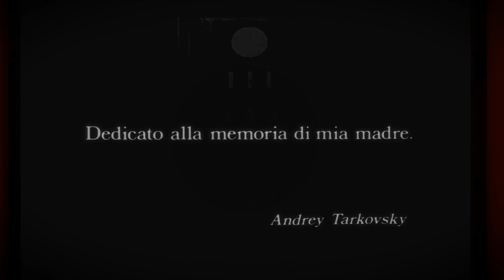Examining 'The Witness': Monastery -- Meditation, Enlightenment, and Tarkovsky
Today, we're visiting the monastery, which connects environmental puzzles to the themes of meditative awareness and direct sensory perception.  We also analyze the Tarkovsky theater clip!  (Expand video description for timestamped highlights.)

00:47 -- exploring the rich symbolism of the famous "reaching for the holy grail" statue on the peninsula outside the town.

24:15 -- talking about the core theme/purpose of the monastery area: almost like a tutorial, the monastery deliberately creates an environment optimized for noticing the traceable environmental puzzles, even using panel puzzles for the purpose of getting players into the right mood to notice EPs.  This is an analogy for actual Buddhist and Zen monasteries, which try to create an optimal environment for noticing directly-accessible truths about the mind and reality.  But, in both situations, there is still a fundamental leap of realization that has to be made by the student -- the nature of conscious experience can only be be pointed to and hinted at by even the most direct teachers.

29:25 -- deciphering the symbols in the monastery's murals, including the golden sun-grail that represents a transcendent state of unification akin to enlightenment.

40:00 -- an audio log reminding us that our experience of life, despite seeming solidity, is actually made from fleeting, impermanent flashes of data from the senses.  We often ignore this fact in favor of (useful, necessary) top-down summaries that our brain fits to the sense-data; meditation can bring us closer to the raw experience of unmediated reality.

43:18 -- continuing the discussion above in the context of the ambiguous art on the laser-box outside the monastery.

47:15 -- the monastery murals portraying a growing tree ALSO maybe portray a human brain and an atomic-bomb mushroom cloud?!

51:35 -- talking about the monastery's relationship to the fortress, an important dialogue / duality that spans the middle of the island and represents the gap between logical, analytical, western thought versus the experiential focus of meditation.

1:02:45 -- giving important context for the Tarkovsky video, and considering multiple potential interpretations of what the video means in the context of The Witness

See also this quote from Tarkovsky about his intentions with that particular scene, he wanted to "display an entire human life in one shot", visualizing that life in the form of a candle

notes:
-To unlock the Tarkovsky video in the theater, the puzzle path required to unlock video is longest that can possibly be drawn on that panel.  This is both a reference to the famous 9-minute cinematic long take and to the qualities of dedication and perseverance that the video engages with.

-In addition to the fact that the golden-grail, mountain beacon, and sun are all linked together by the Cusa statue inside a lighthouse (itself a distant, guiding light!), there are yet MORE connections here.  Venus (the "morning star") is visible near the horizon through the gap in the lighthouse wall, and all these symbols of distant guiding lights could also connect to the flickering candle carried across the pond during the Tarkovsky video (or to the "flickering lantern" in the poem at the end of the game).  Finally, note that the Cusa statue is looking through a pane of glass at this constellation of transcendent beacons -- could this be a reference to Braid??  In that game's epilogue, "Everything [Tim] wanted was on the opposite side of that pane of glass," including philosophical prizes like "the magnetic monopole, the It-From-Bit and the Ethical Calculus; and so many other things, deeper inside".  For more in this vein, play my free mod, Braid: More Now Than Ever!